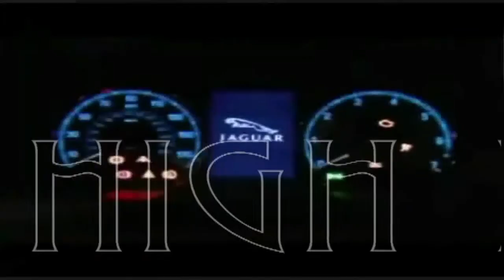Marshall Motors Promotional Video - The Video Website group.com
Mock car dealership commercial, demonstrating use of stock footage in video production. Video Produced by Brian Marshall, executive producer of